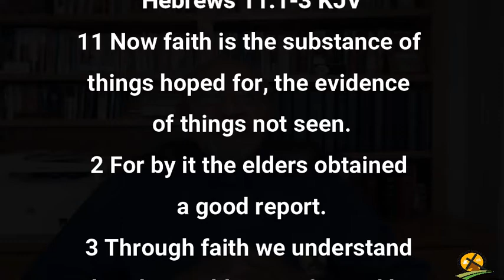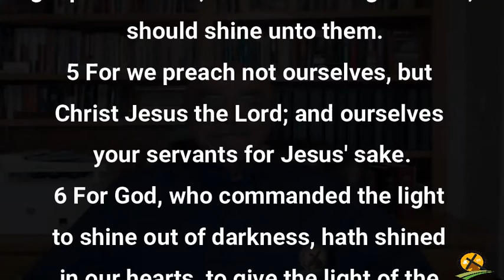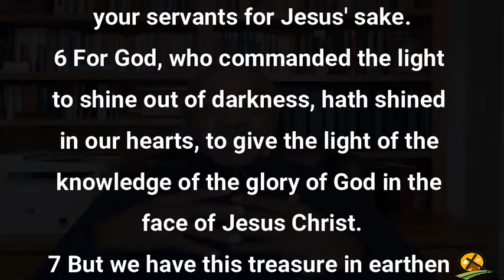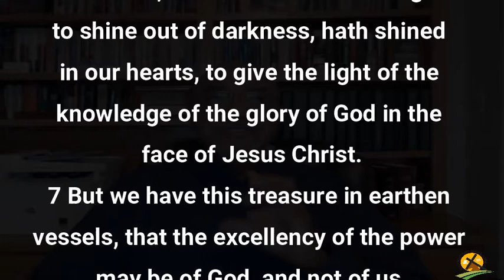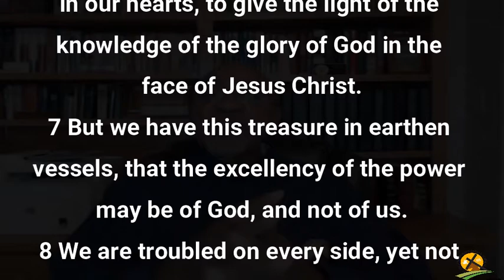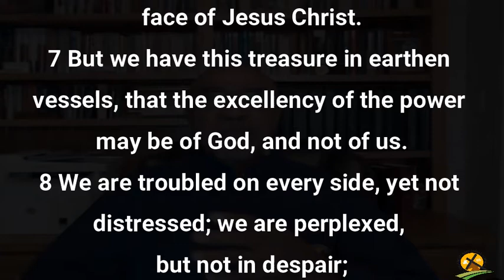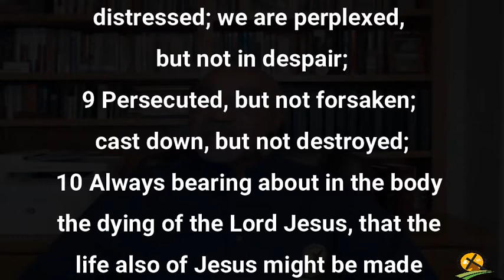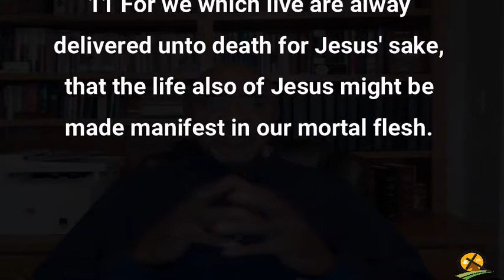10-31-2021 Without Faith Pleasing God is Impossible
Faith is the inherent (natural, fundamental, basic, built in, God given) power to believe the word of God and act upon it.